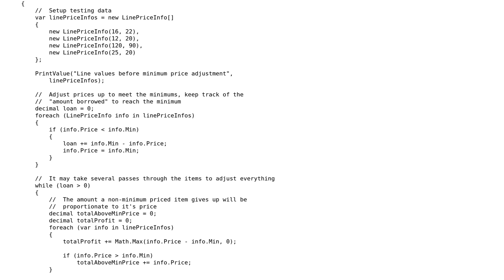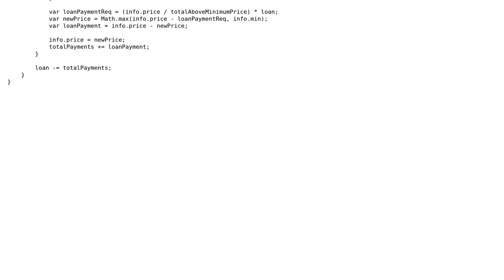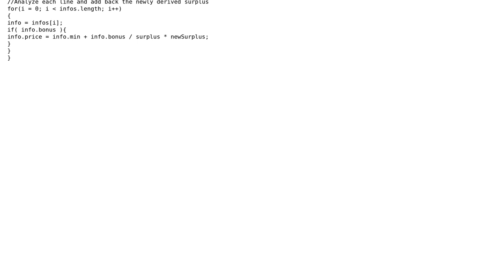Code Review: Check a collection of prices against an associated collection of minimum prices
With thanks & praise to God, and with thanks to the many people who have made this project possible! | Content (except music & images) licensed under CC BY-SA | Music | Images & others | With thanks to user Steve K user konijn user dfhwze and the Stack Exchange Network Trademarks are property of their respective owners. You are responsible for your own actions.